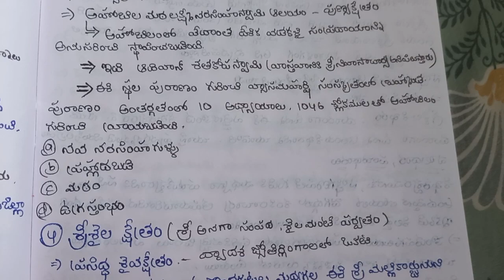నూతనం గా ఏర్పడిన నంద్యాల జిల్లా గురించి నేను రాసుకున్న నోట్స్